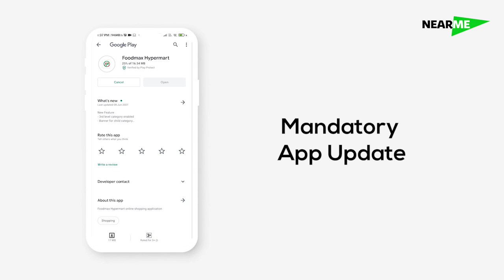Storefront Mandatory App Update - Nearme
Mandatory update is a feature of Nearme ecommerce application, It will help customers to get the latest version of storefront, Accessing new features.